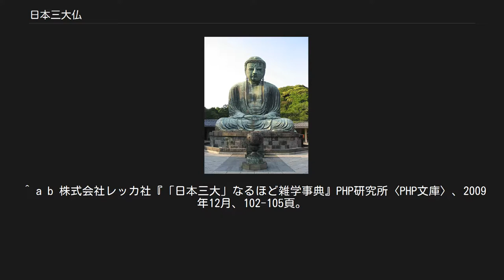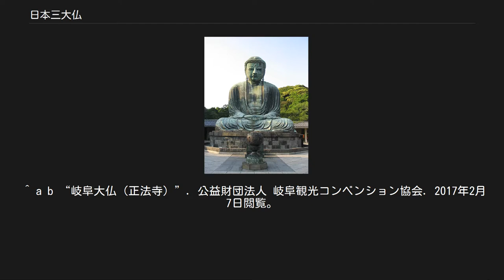日本三大仏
奈良の大仏 鎌倉大仏 日本三大仏（にほんさんだいぶつ）は、日本にある大仏の中から代表的な3尊を選んだものである。
うち2尊は奈良県奈良市の東大寺にある奈良の大仏と神奈川県鎌倉市の高徳院にある鎌倉大仏が挙げられる。
残る1尊は時代とともに変遷しており、戦後以降は富山県高岡市の大佛寺にある高岡大仏や岐阜県岐阜市の正法寺にある岐阜大仏など諸説ある。
 三大仏の変遷は、京都府京都市の方広寺にあった京の大仏が3尊目に挙げられた江戸時代、兵庫県神戸市の能福寺にあった兵庫大仏が3尊目に挙げられた戦前、富山県高岡市の大佛寺にある高岡大仏や岐阜県岐阜市の正法寺にある岐阜大仏などが3尊目に挙げられる戦後以降に大きく分けられる。
 奈良の大仏と鎌倉大仏は江戸時代以前から存在するが、当時三大仏の概念があったという話は伝わっていない。
初めて三大仏の概念が大衆に普及した形で現れることを史実として確かめられるのは江戸時代に入ってからだが、豊臣秀吉によって造営された京の大仏が完成した江戸時代初期には同様の概念が既にあったと考えられる。
 豊臣秀吉による京の大仏は慶長元年7月13日（1596年9月5日）の慶長伏見地震によって開眼法要前に倒壊し、遺志を継いだ豊臣秀頼による2代目の京の大仏は、造営中の事故で溶解した。
江戸時代の京の人々に長く親しまれることになる京の大仏は改めて造営された3代目のものである。
しかし、3代目の京の大仏も寛文2年5月1日（1662年6月16日）の近江・山城地震によって損壊、解体され、銅は溶かされて貨幣（寛永通宝）に変えられた。
新しく造営されたのは木造の大仏であったが、寛政10年（1798年）に落雷によって大仏殿もろとも焼失。
その後天保年間に再建されるまでの間、京の大仏は姿を消した。
なお、再建された大仏は非常に規模が小さいものであり、三大仏に挙げられるようなものではなくなっていた。
この大仏も昭和48年に火災によって大仏殿もろとも焼失している。
 兵庫大仏 京の大仏が焼失したあと3尊目に挙げられたのは明治24年（1891年）に造営された兵庫大仏であった。
その規模はかつての京の大仏には及ばないが、長らく空いていた3尊目の座を埋めるには十分であった。
しかし、兵庫大仏は太平洋戦争中の昭和19年（1944年）に出された金属類回収令によって供出される。
その後、兵庫大仏は平成3年（1991年）になってようやく再建されたが、歴史の浅い2代目の兵庫大仏が三大仏に挙げられるかどうかは異論がある。
 高岡大仏 岐阜大仏 兵庫大仏が供出された昭和時代中期以降、三大仏の3尊目に富山県高岡市の大佛寺にある高岡大仏や岐阜県岐阜市の正法寺にある岐阜大仏や東京都板橋区の乗蓮寺にある東京大仏（青銅製の鋳造大仏では、奈良・鎌倉に次ぐ日本で3番目の大きさを誇る）などが挙げられることがある。
 なお、岐阜大仏は、2017年11月より放映されたGoogleのTVCM「大仏を見上げたい 篇」にて日本三大仏として紹介された。
 岩波書店の『広辞苑』は「三大仏」の項に以下の2説を併記している。
 ^ a b “高岡大仏 - 観光スポット”. とやま観光ナビ. 富山県観光・地域振興局 観光課. 2017年2月7日閲覧。
 ^ a b “高岡大仏”. 高岡市 (2016年3月17日). 2017年2月7日閲覧。
 ^ a b 株式会社レッカ社『「日本三大」なるほど雑学事典』PHP研究所〈PHP文庫〉、2009年12月、102-105頁。
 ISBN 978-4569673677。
 ^ a b ナヴィ インターナショナル『あなたは3つ言えますか? 日本の三大雑学236』幻冬舎〈幻冬舎文庫〉、2003年7月、322-324頁。
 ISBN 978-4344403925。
 ^ a b “ぎふ大仏フェスティバル実行委員会”. 岐阜市 (2016年9月12日). 2017年2月7日閲覧。
 ^ a b “岐阜大仏（正法寺）”. 公益財団法人 岐阜観光コンベンション協会. 2017年2月7日閲覧。
 ^ a b 世界の「ふしぎ雑学」研究会『図解 日本の「三大」なんでも事典』三笠書房〈王様文庫〉、2007年3月、82-83頁。
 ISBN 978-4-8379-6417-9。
 ^ “兵庫大佛 能福寺 （ヒョウゴダイブツ ノウフクジ）”. 神戸公式観光サイト FeelKOBE. 一般財団法人 神戸国際観光コンベンション協会. 2017年2月7日閲覧。
 ^ Google アプリ：大...